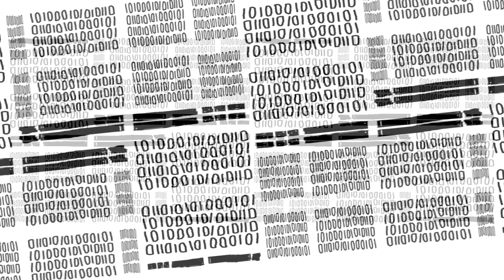FUNNY ANIMATED CARTOON WEB SERIES: 1000WAYS TO KILL A BOT - Four episodes in a row #2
"1000 WAYS TO KILL A BOT" is a funny Instagram animated cartoon web series now on youtube!

Created by Roberto Eduardo Maria Mazarago from and idea by GiaGGio.
Sounds and music by Roberto Eduardo Maria Mazzarago